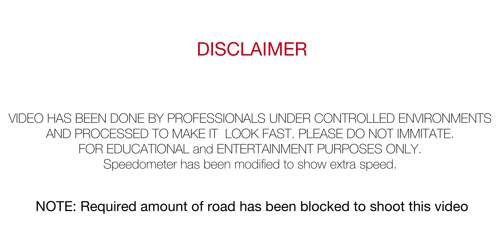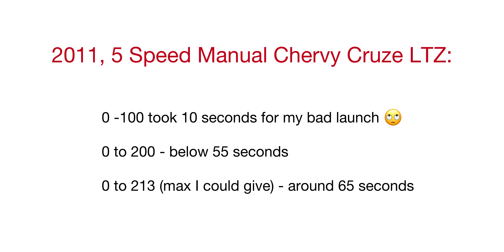CHEVROLET CRUZE TOP SPEED🚀🔥 | Gone wrong !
NOTE: REQUIRED AMOUNT OF ROAD HAS BEEN BLOCKED BY MY CREW MEMBERS TO SHOOT THIS VIDEO!! PLEASE DO NOT IMMITATE!!
Chevrolet cruze top speed

VIDEO IS SCRIPTED AND HAS BEEN DONE BY PROFESSIONALS UNDER CONTROLLED ENVIRONMENTS AND PROCESSED TO MAKE IT  LOOK FAST. PLEASE DO NOT IMMITATE.